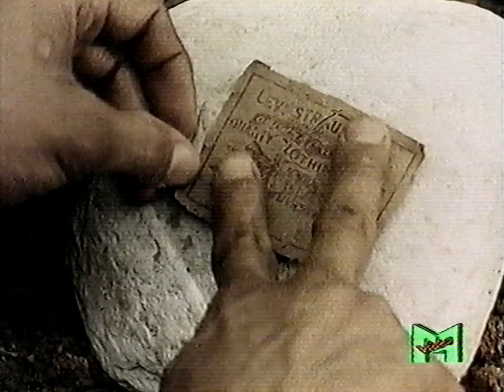03/03/1993 - Videomusic - Sequenza Spot 01